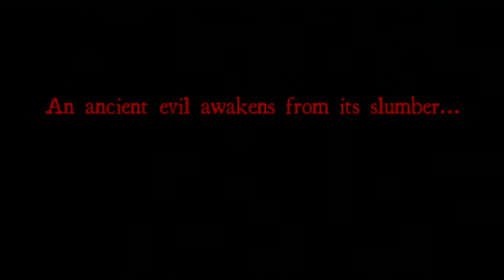White Noise Online - Did We Manage All 8 Tapes? (4 Man Live Commentary)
Hi guys
Today I return to White Noise Online with 3 of my friends in an attempt to find all 8 tapes. Did we manage it? Watch to find out. We hope you enjoy it!